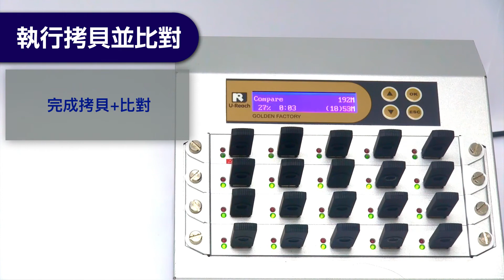U-Reach 佑華科技｜快速拷貝2GB/分🚂享受快速檔案傳輸 - 智能9系列進階金狐USB拷貝檢測機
當需大量複製隨身碟時，還在用電腦慢慢備份嗎?
用電腦燒錄已過時，會耗費大量時間及有資料缺失的風險!👎
專業的你就應該選擇專業的設備，讓你的生產效率直線上升!👍

佑華科技智能9系列金狐USB拷貝檢測機，可無需使用電腦，插上即能智能對拷及測試。金狐USB複製測試機符合人體工學操作的流線機身，方便作業人員插拔記憶卡且使用FPGA晶片設計，讓每口都是獨立通道，可高速執行所有功能，接滿39支隨身碟，依然跟複製1張的時間一樣，讓產能大幅提升!

💨實際體驗，才能感受其帶來產能多強大，歡迎與佑華科技預約實測!

智能9系列金狐USB隨身碟對拷檢測機，共有7️⃣大特點
1. 超強檢測👉5種檢測模式，滿足不同需求。可針對需求設定壞塊、讀寫速度及容量篩選，達到全面且高嚴謹度!
2. 智能拷貝👉2GB/分拷貝速度，大量快速複製且資料準確
3. 主動紀錄👉同時拷貝/檢測同時製作報表，可作為產品品質、良率分析的好工具
4. 簡單、易操作👉4按鍵、中文介面。支援熱插拔、透由燈號輕鬆判別結果!
5. 維修方便👉快拆接口設計，只需拆開面板，每口獨立更換，節少維護成本
6. W mode防刪方案👉防格式化、防竄改、防刪除
7. 雙母源比對👉可檢測是否單一母源調資料造成拷貝錯誤，或是長期使用母源導致磨損造成拷貝錯誤

有任何技術支援請電郵到

了解佑華✍
佑華科技股份有限公司

產品網址傳送門📢
USB隨身碟拷貝檢測機